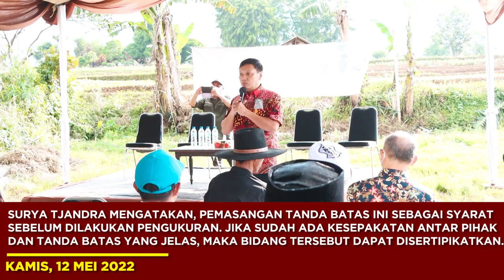ATR BPN UPDATE EDISI 09 13 MEI 2022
Repost From Kementerian ATR/BPN
Halo SobATRBPN, semoga kita selalu diberi kesehatan, oia untuk mengawali pekan ini sambil liburan yuk kita simak kegiatan Menteri ATR/Kepala BPN, Sofyan A. Djalil dan Wamen ATR/Waka BPN, Surya Tjandra sepekan kemarin melalui video ATR/BPN Update ini.